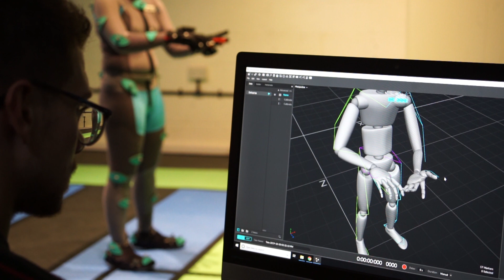COMING SOON! Hybrid OptiTrack Glove by Manus VR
Steph, our Biomechanics Specialist, demonstrating the Hybrid OptiTrack Gloves by Manus VR
 - which will be available soon - while signing the British Sign Language alphabet.